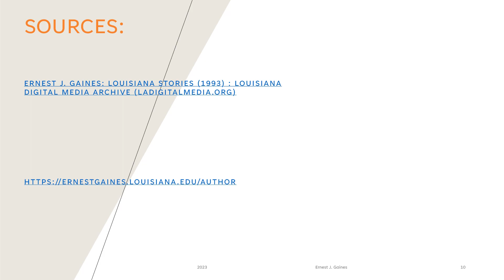Ernest J Gaines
Short Biography of Ernest J. Gaines